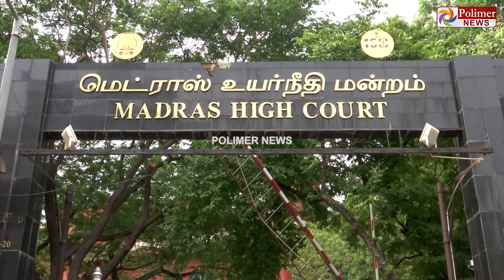கோகுல்ராஜ் கொலை வழக்கு.. நீதிபதிகள் எடுத்த அதிரடி நடவடிக்கை..!